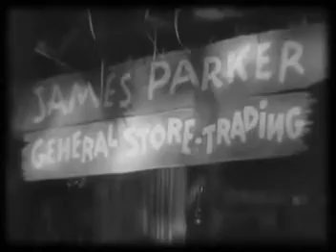TARZAN EL HOMBRE MONO